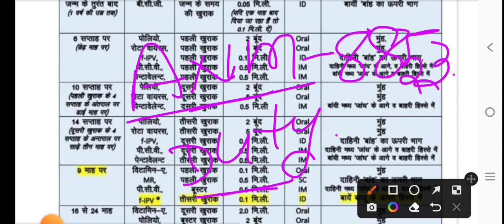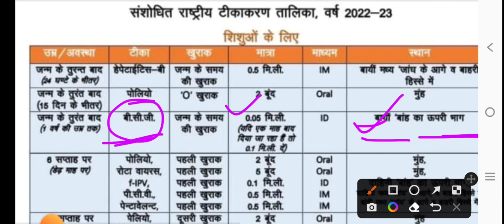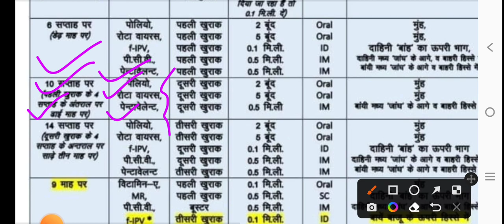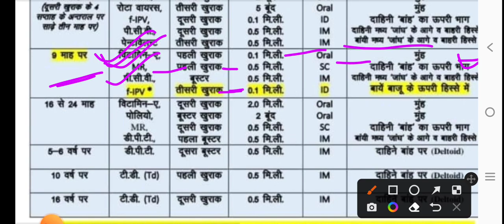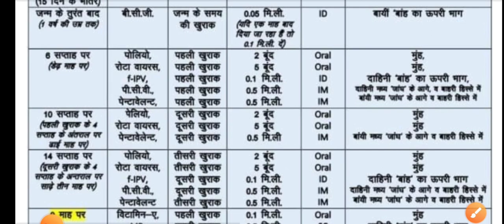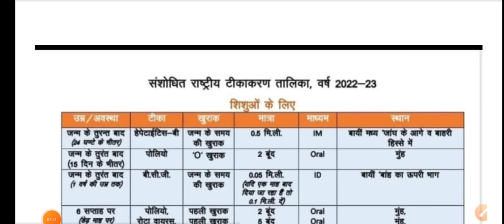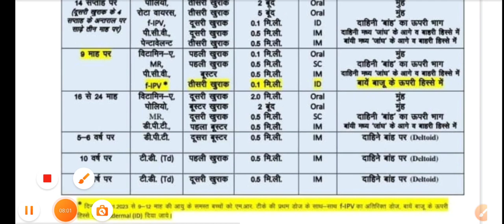बिहार स्वास्थ्य विभाग ANM 8853 New Notice/ANM Work Notice /ANM ka kam kya hai/Btsc anm Result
Medical Job

Freenewss.com

ANM form
ANM exam

ANM vacancy

ANM requirement

ANM job